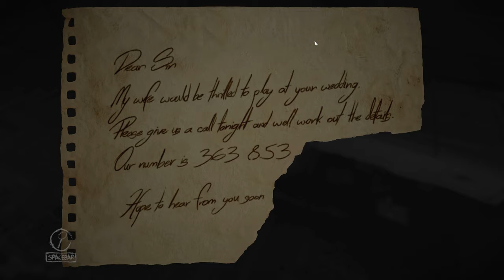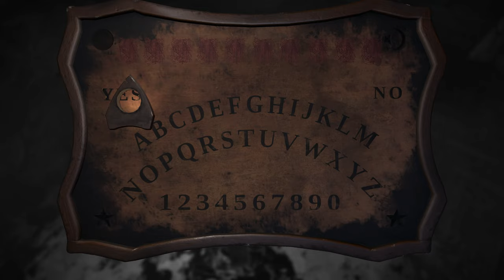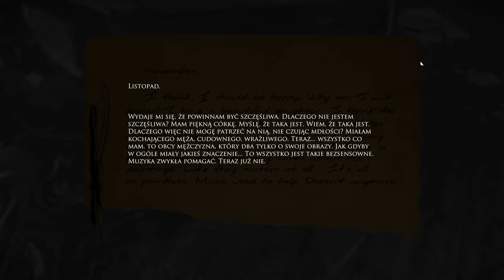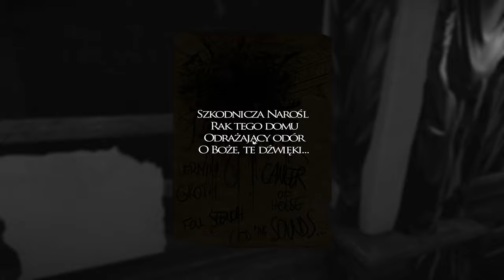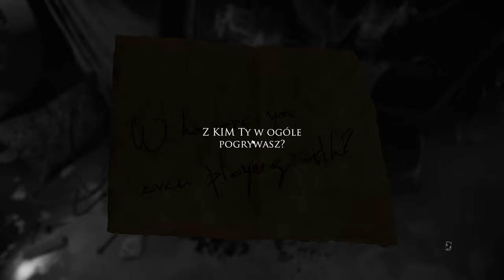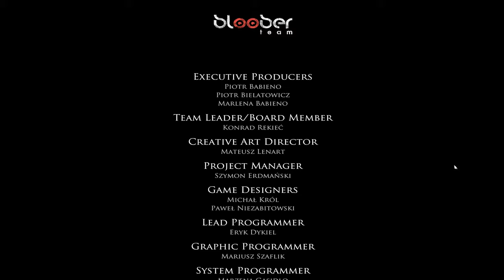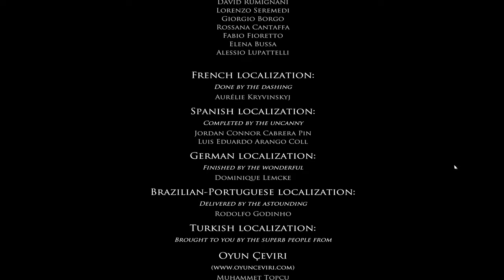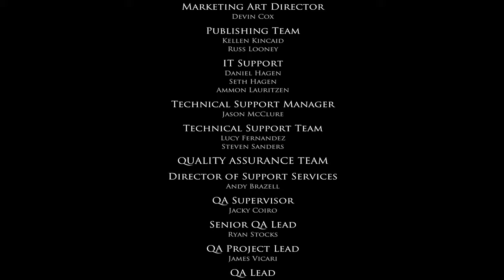Layers of Fear - 5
Layers of Fear to pierwszoosobowy horror opracowany przez krakowski zespół Bloober Team (znany z takich projektów jak A-Men 2 i BRAWL) z myślą o PC, PS4 itd.. Produkcja zderza ze sobą tematykę szaleństwa oraz malarstwa, tworząc psychodeliczne, przepełnione ciężkim klimatem doświadczenie. Twórcy łączą zabiegi charakterystyczne dla klasycznych, filmowych przedstawicieli gatunku z rozwiązaniami przywodzącymi na myśl serię Amnesia, a także gry Antichamber, Dear Esther czy Gone Home.

W grze wcielamy się w postać malarza żyjącego w XIX wieku i pragnącego ukończyć swoje wielkie dzieło. Bohater boryka się jednak z problemami psychicznymi, przez co przemierzanie jego posiadłości – w celu odnalezienia odpowiednich składników pozwalających stworzyć malarskie magnum opus – szybko staje się chaotyczną i niezrozumiałą podróżą przez umysł artysty, podczas której poznajemy historię protagonisty, jego rodziny, a także zgłębiamy szczegóły wydarzeń mających miejsce w przeszłości. Opowieść nie jest zatem liniowa, zaś pojęcie o jej przebiegu daje nam obserwacja zachodzących na terenie domu zjawisk, lektura porozrzucanych po rezydencji notatek czy słuchanie wspomnień bohatera.